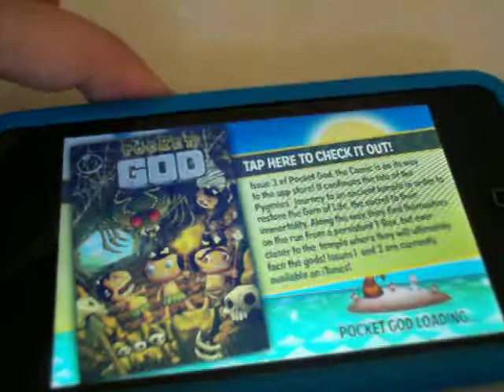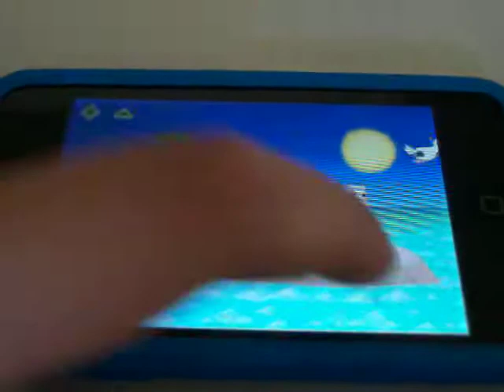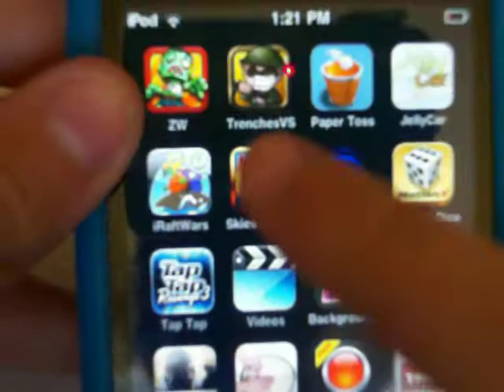App review: Pocket God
theres a god in my pocket!